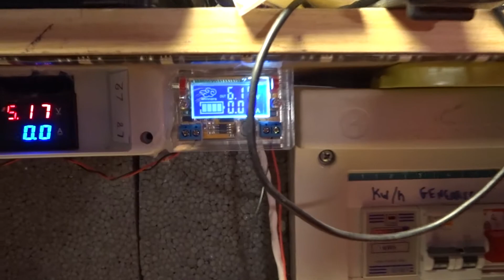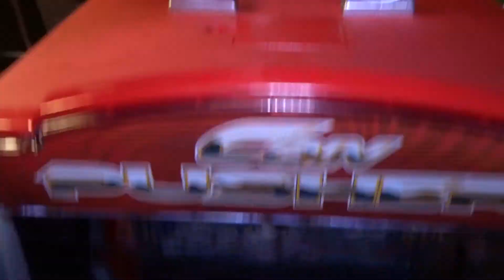Come funziona la Mini Coin Pusher